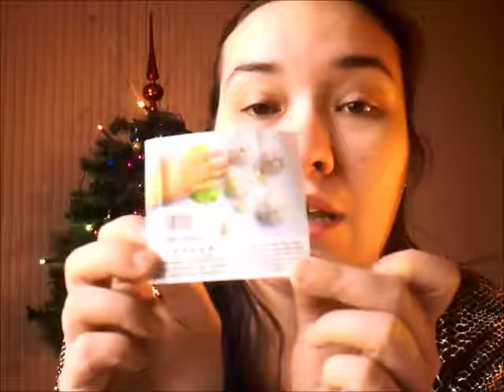Плохие и хорошие товары с eBay